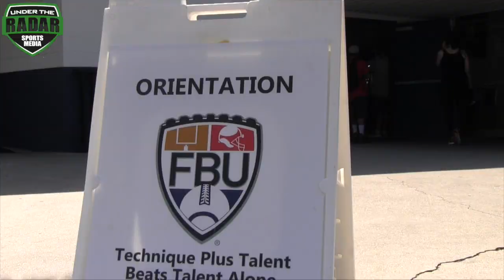🔥🔥 Football University Camp | Los Angeles 2017 | Train Like An All-American